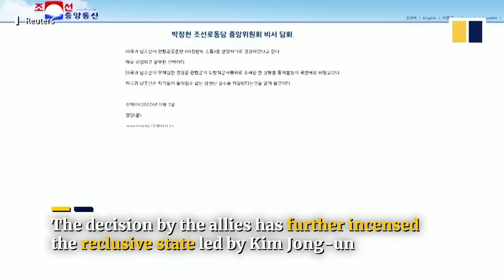Terrifying moments for Japan train passengers as North Korea missile launch triggers alerts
North Korea launched three more missiles on November 3, 2022, triggering warning alarms across central and northern Japan. The alerts issued in the prefectures of Miyagi, Yamagata and Niigata brought trains to a halt as evacuation warnings were issued on phones and over loudspeakers. Pyongyang’s latest tests happened one day after the reclusive state carried out at least 23 launches within 24 hours.